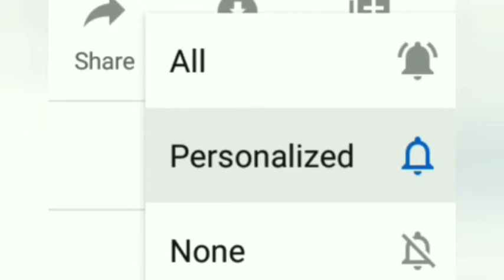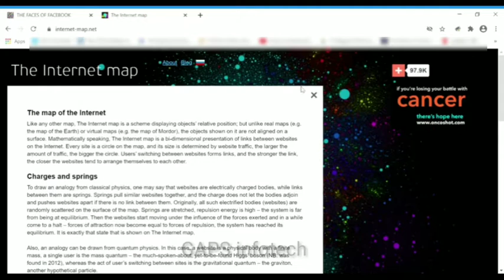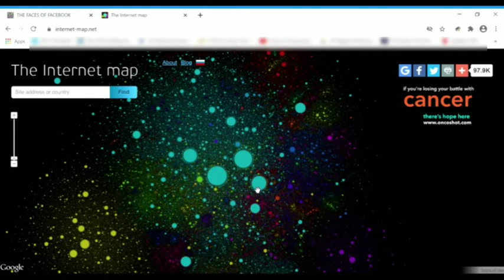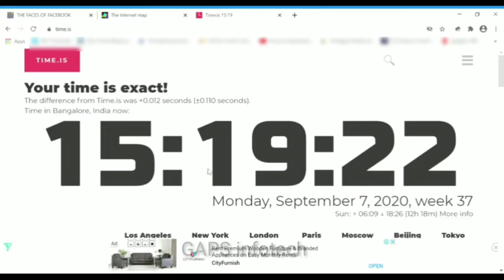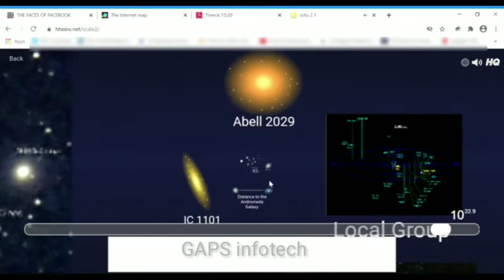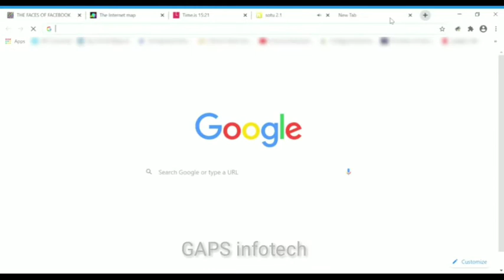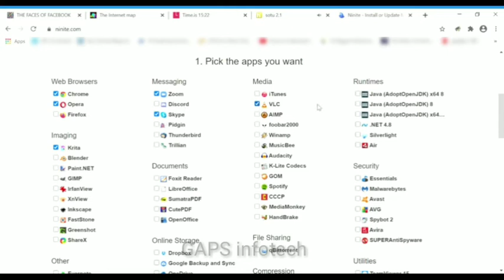WEBSITES MUST VISIT ONCE || UNKNOWN || series 2 || GAPS infotech || EP 21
Hhii everyone,

 use".

 International License/a.